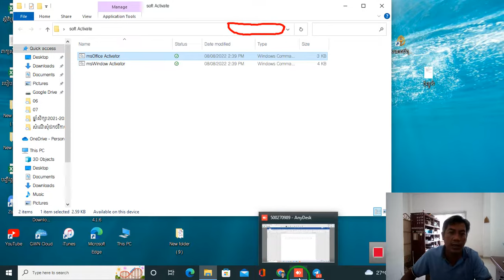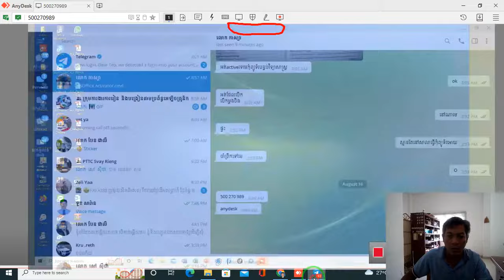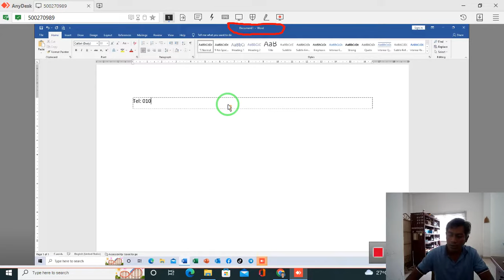How to Activate Microsoft office 2019